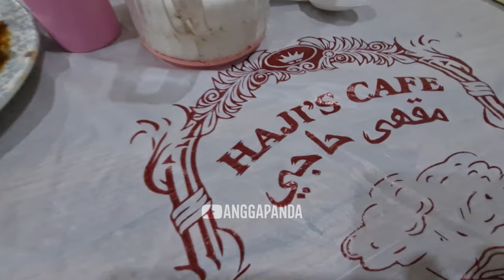INDONESIA vs BAHRAIN | AWAY DAY | DI-PRANK TUAN RUMAH ft. Fitri Carlina (FULL VERSION REUPLOAD)